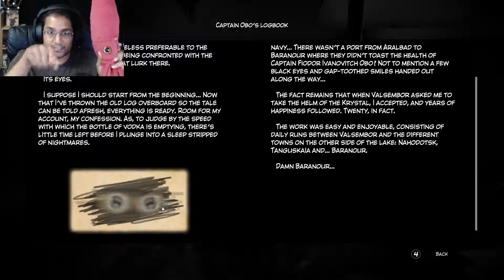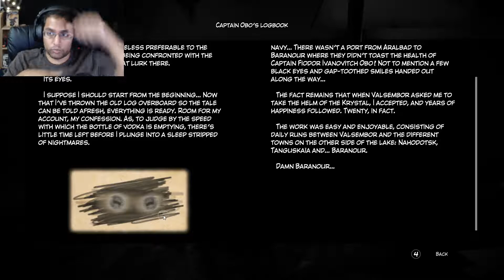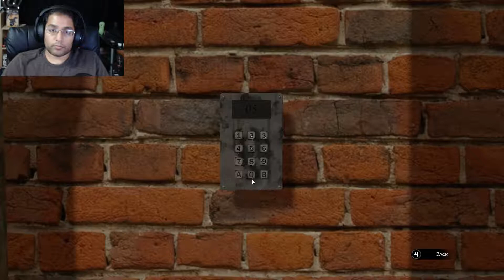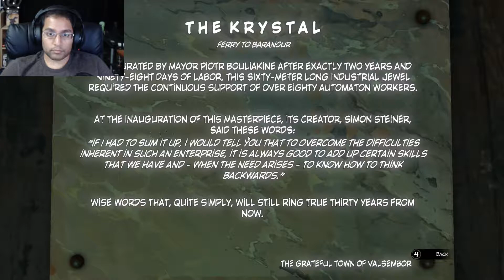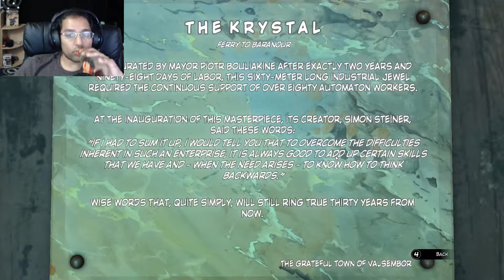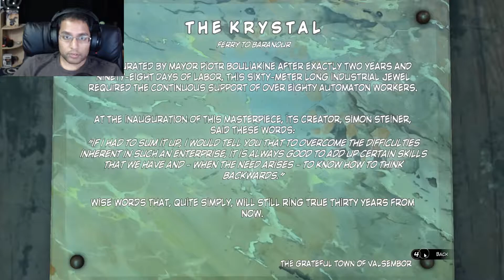Syberia 3 #5 - Un-Mothballing the Krystal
After sobering up Captain Obo, our next appointed task is to get his ship the Krystal up and running. Unfortunately for us, he's lost the key!

Ending Song: Niko Kaz - Mistbreak